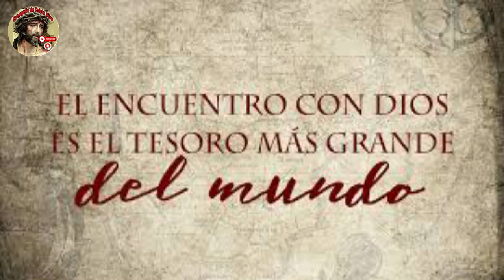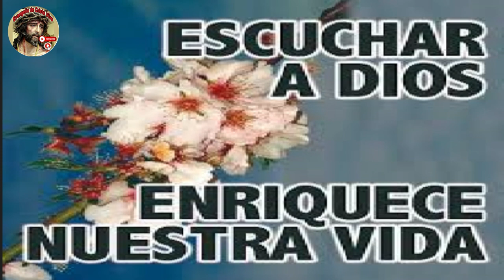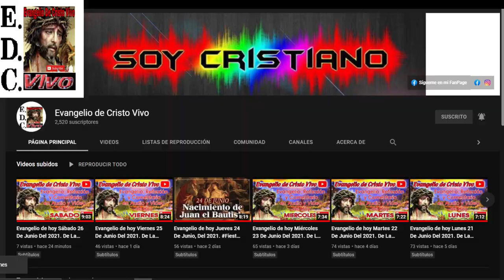Evangelio hoy lunes 20 De marzo Del #2023 Solemnidad De La fiesta De san José.